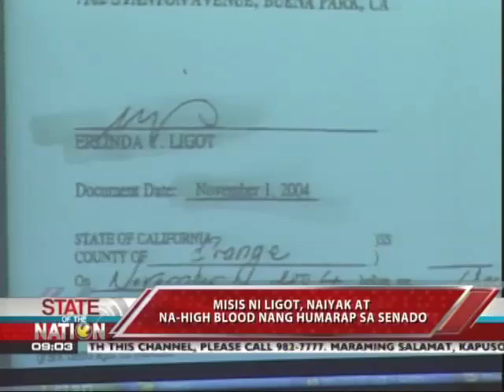SONA - Senate grills Ligot, in-law over unexplained wealth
The Senate grills former military comptroller Lt. Gen. Jacinto Ligot and his brother-in-law, Edgardo Yambao, during a Senate hearing on Thursday on unexplained wealth.